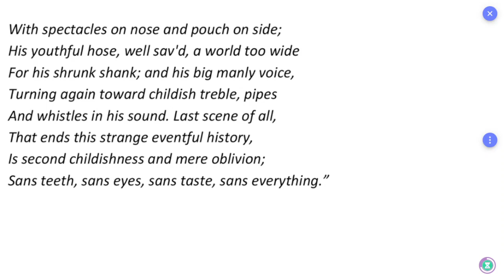ஆங்கில உச்சரிப்பு: Pronunciation TN Board 12th English Unit 3 Poem All the World's a Stage Part 5